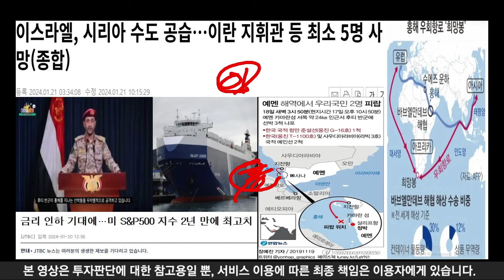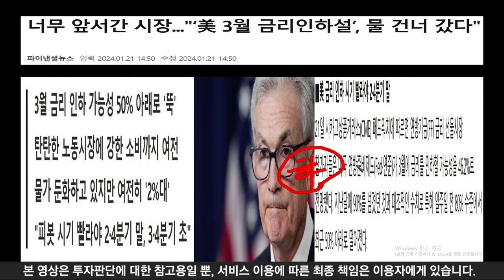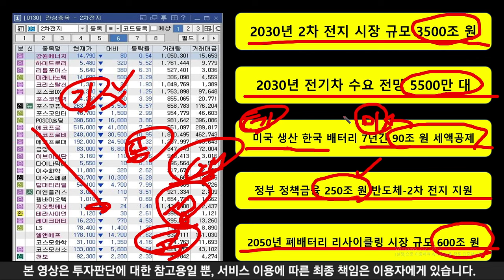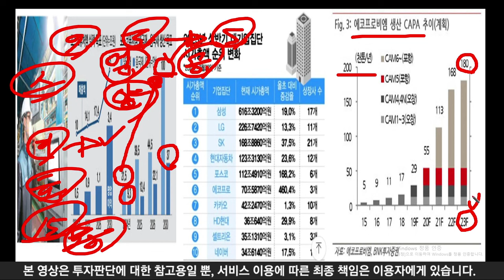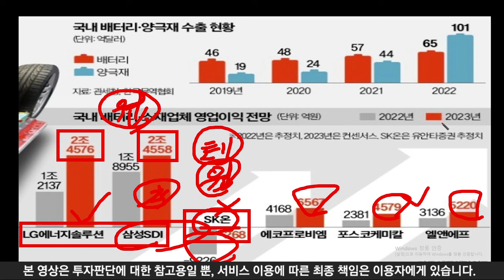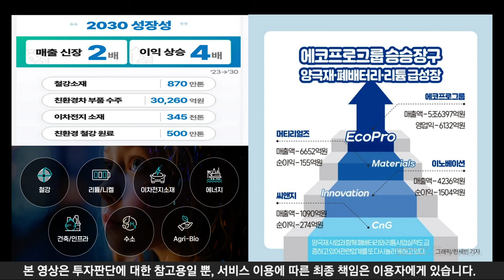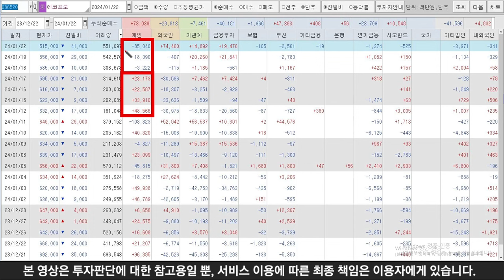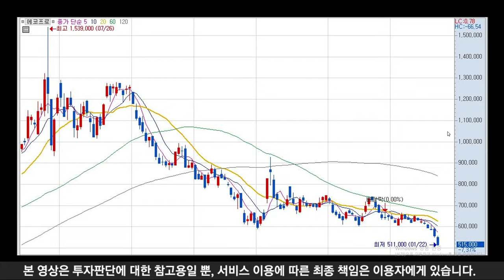2차 전지 대장 - 포스코홀딩스 VS 에코프로 전망 분석 지금 현재 우리가 대처할 자세 어려운 시간을 극복하면 행복한 시간이 오게 되어 있습니다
- 셀트리온 공매도 세력 하락배팅 반등시기 모멘텀 확실 제 3종 공급 유럽 입찰 연이어 성공 셀트리온 셀트리온제약 주식 제약 바이오 HLB 카나리아바이오 하이드로리튬 대한해운 삼부토건 서정진

◇ No.1 주식 / 부동산 / 경제 채널